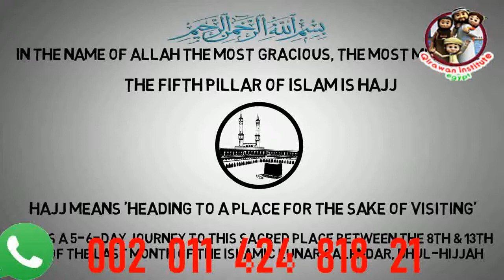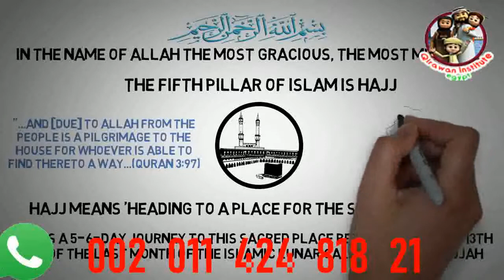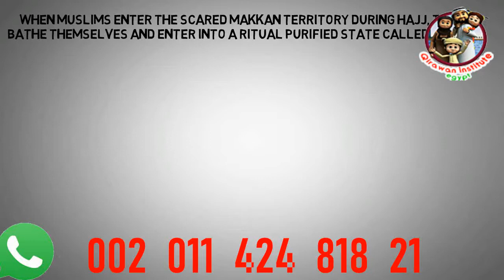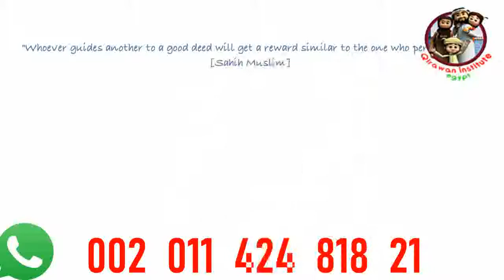Explain all the tajweed rules on white board same like school